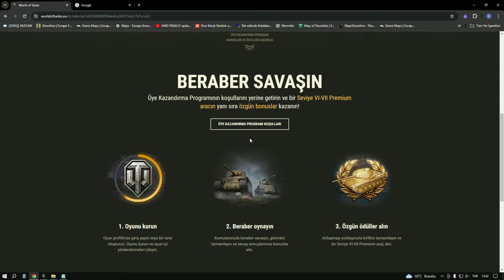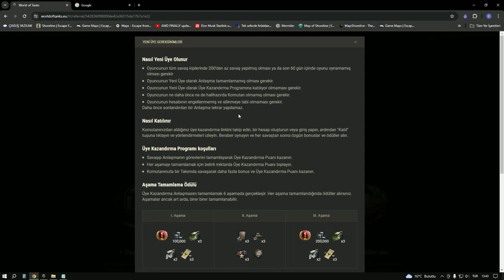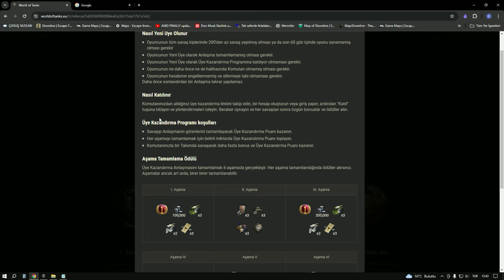Üye kazandırma programına nasıl yapılır anlatımlı - World of Tanks - Bedava premium tank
World of Tanks bedava tank premium gün veren bir etkinlik olan Üye kazandırma programı nasıl aktif yapılır örnekli anlatımlı